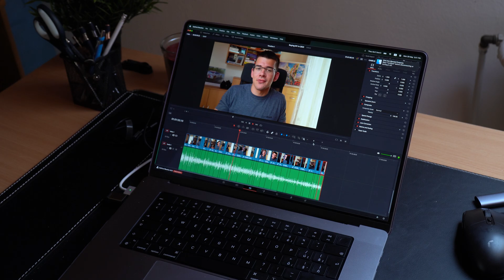Why You Should Get an M1 MacBook Pro in 2023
This is why I bought an M1 MacBook Pro in 2023 and you should too!

Anyway, have a great rest of your day!